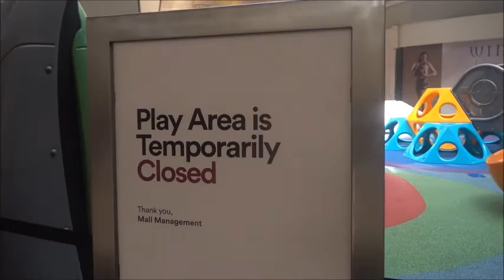TRAINING MY NEW CAMERA GIRL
spent the day with the lil cuzo teaching her how to cam me for these new Fire VIDS COMING UP!

 📱 Social Media ⤵️⤵️